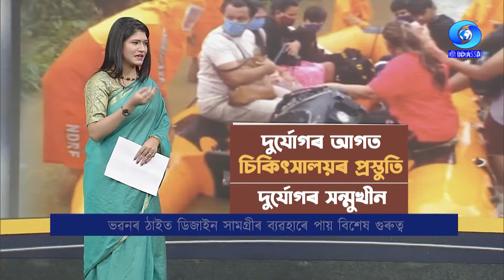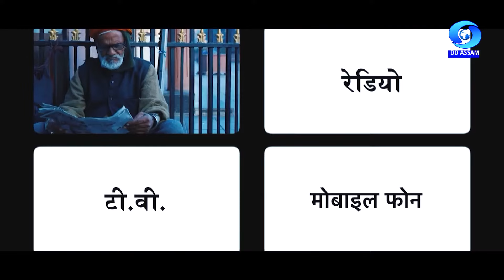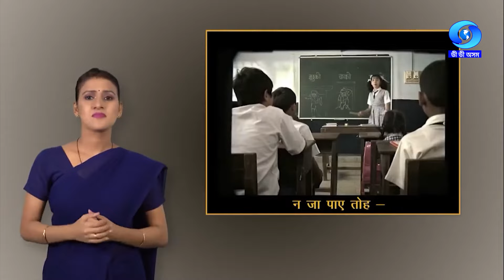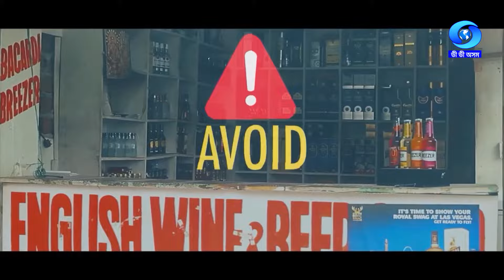AAPDA KA SAMNA | দুৰ্যোগৰ সন্মুখীন | দুৰ্যোগৰ আগত চিকিৎসালয়ৰ প্ৰস্তুতি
AAPDA KA SAMNA